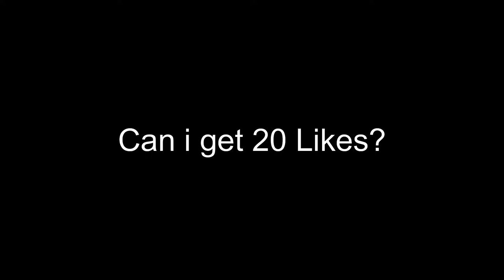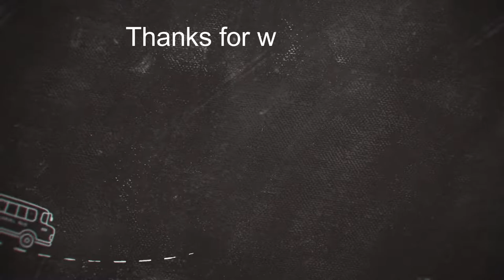No Lie 🧐 - Fortnite Montage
WARNING BE CAREFUL IF U GET DIZZY EASY
just a little montage not the best editor in the world or even player so be nice!

give me a follow on the below socials.